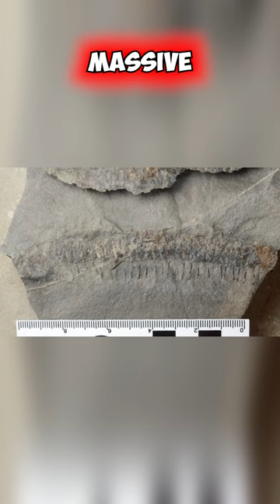8 Foot Long GIANT MILLIPEDE Fossil Discovered in England! 🐛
These colossal millipedes, the largest land-dwelling bugs ever known, roamed the Earth 100 million years before dinosaurs.